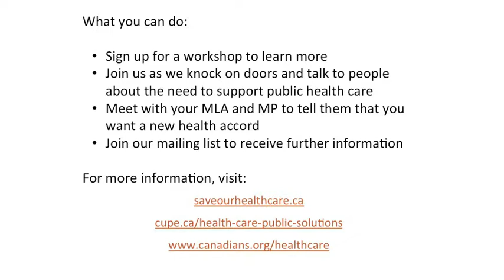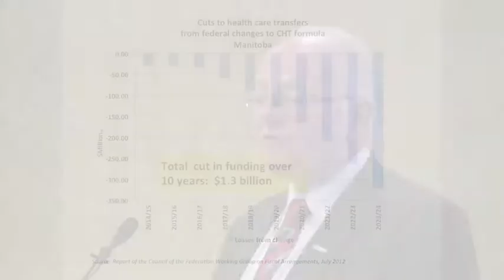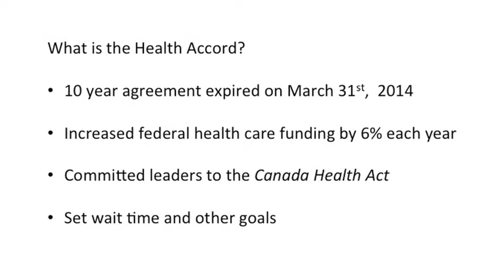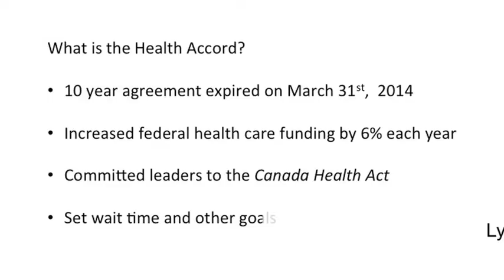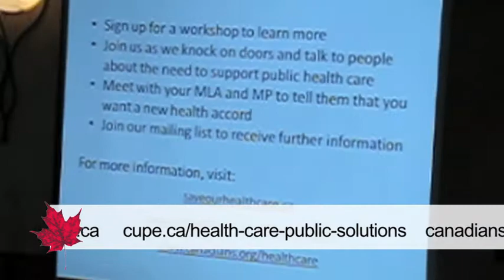Maude Barlow in Winnipeg for Health Accord Town Hall - April 17, 2014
LEARN MORE AND SIGN THE PETITION

The Conservatives are walking away from our public health care system:

$36 billion cut to federal health funding over 10 years
Longer wait times and hospital closures
Privatization of hospitals and seniors’ care
Greater inequality for people and provinces

This Town Hall is a great opportunity to find out what federal cuts to health care mean for our health care services, and what we can do about it!

 with:

Maude Barlow, National Chairperson of the Council of Canadians

Paul Moist, National President of the Canadian Union of Public Employees

Tim Sale - Former Manitoba MLA, Manitoba Minister of Health